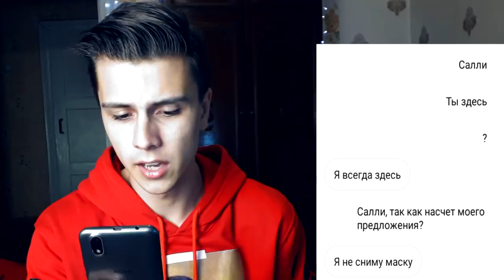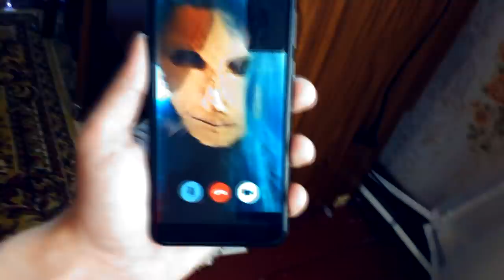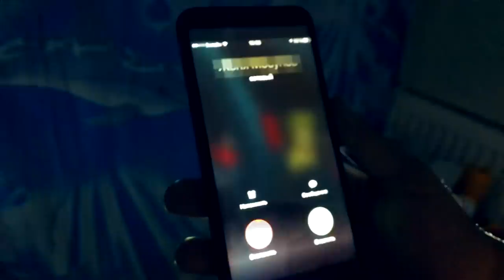СНЯЛ МАСКУ С САЛЛИ ФЕЙС В РЕАЛЬНОЙ ЖИЗНИ в 3:00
Я думаю, всем было интересно что же с лицом салли фейс. Мне тоже было интересно но я когда я призвал салли фейс я узнал что с лицом салли фейс. Я снял маску протез с салли фейс в 3:00 ночи и то что увидел меня ужаснуло..

СНЯЛ МАСКУ С САЛЛИ ФЕЙС В РЕАЛЬНОЙ ЖИЗНИ в 3:00 часа ночи

СПРАШИВАЙ: ask.fm/s_e_r_h_y_i__k_i_n_g

#3:00